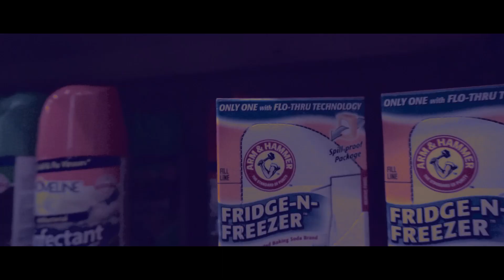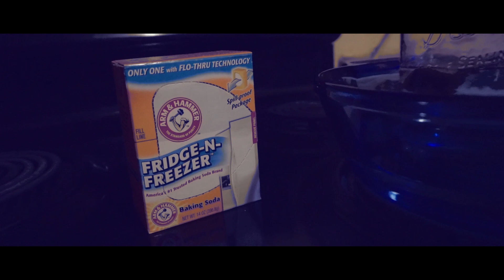SMC BIG BANK SILKY SLIM ARM&HAMMER ***SHOT BY THA HIRED SHOOTA***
Dallas Native Silky Slim AKA BIG BANK is back with another hit ARM&HAMMER. MORE VIDEOS TO COME SMC SLIM FIT...Stack Money Click Music Equipment: a6000